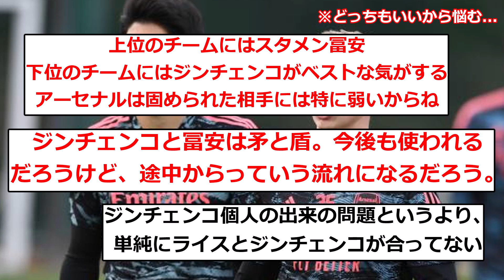アーセナルDFジンチェンコと冨安健洋の違いがこちらwwwwwww